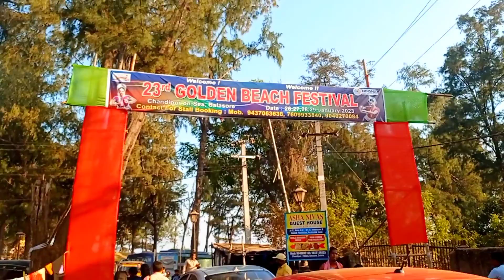Our Nilgiri Trip🥳 | Sea Beach এ গিয়েও সমুদ্র দেখতে পেলাম না😶vlog